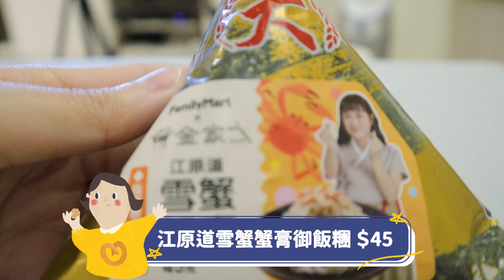全家3月新品開箱🔥金針菇、大戶屋聯名飯糰好吃嗎？這支韓國海太甜筒這次必買！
這次來吃超難搶金針菇的聯名飯糰（直接橫掃全家飯糰櫃位😂
3月全家新品陣容一字排開都超令人期待的～～～
有吃過的大家記得留言跟我們分享喔♥️

來看我們更多熱門影片系列！